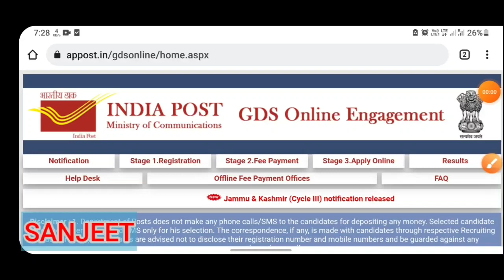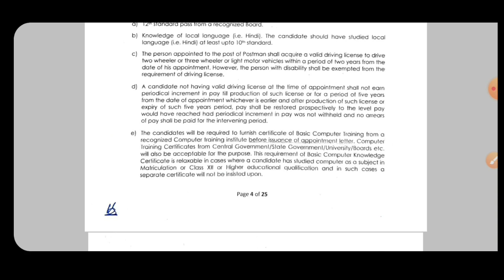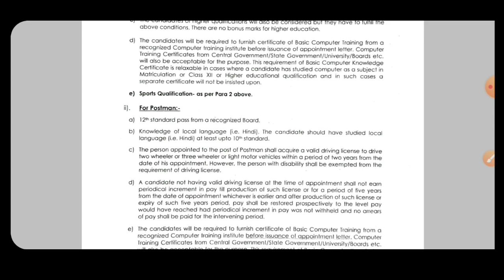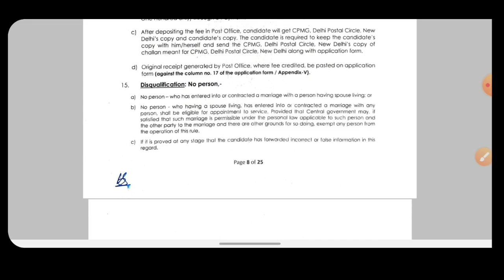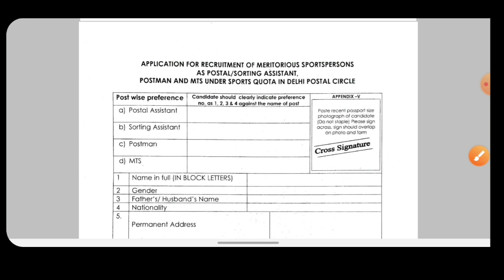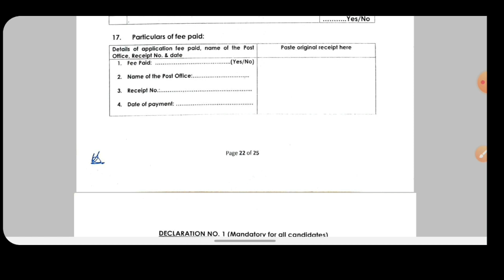भारतीय डाक विभाग भर्ती 2021 | दिल्ली पोस्टल सर्कल Delhi Postal Circle 2021 | Postman, MTS | Post-221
इस वीडियो में आपको   दिल्ली पोस्टल सर्कल  में निकाली गई भर्ती के बारे में बताया गया है | इस भर्ती में पदों की संख्या 221 है | इस भर्ती से जुड़ी सारी जानकारी को जानने के लिए वीडियो को लास्ट तक जरूर देखिए|

Note:-आवेदन भरने के लिए दिल्ली पोस्टल सर्कल द्वारा जारी किया गया नोटिफिकेशन को ध्यान पूर्वक पढ़ने के बाद ही आवेदन करें |

DIPLOMA B/TECH
ALL GOVERNMENT SCHEMES
TECHNICAL JOBS